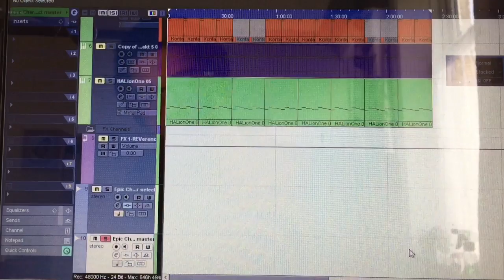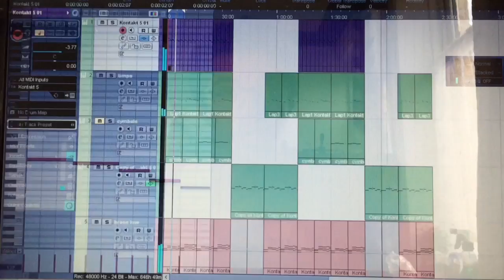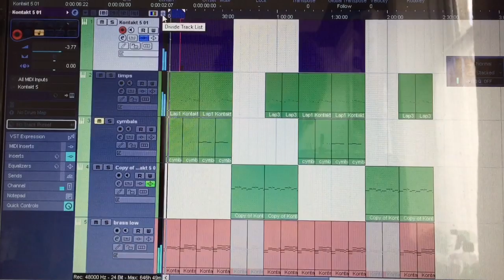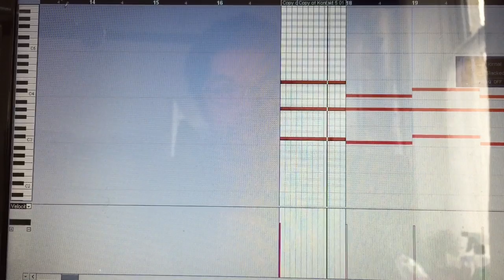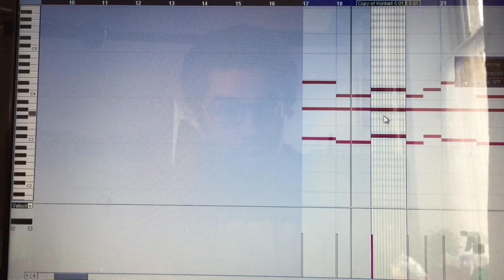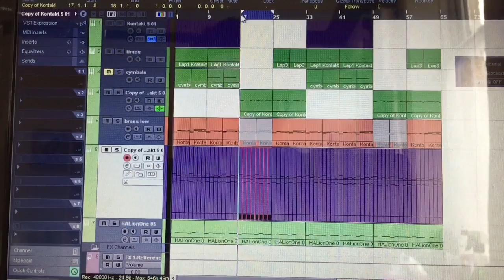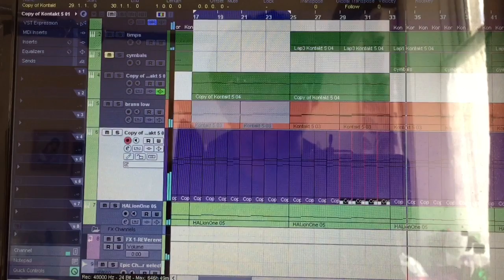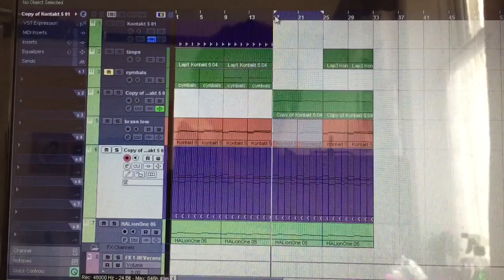Editing "A Chosen Hero" track pt 1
In this video Fogheart makes changes to a track based on feedback from Joshua M and the other members of the TDC, and gets an idea right at the end.